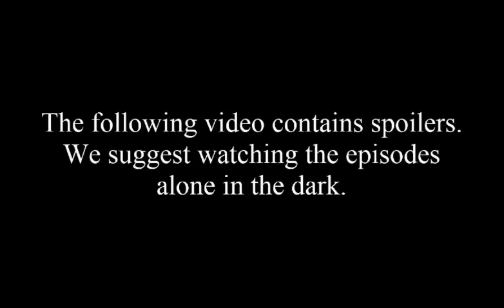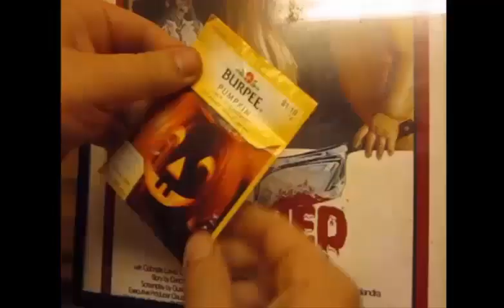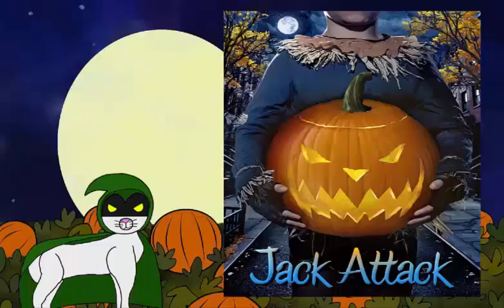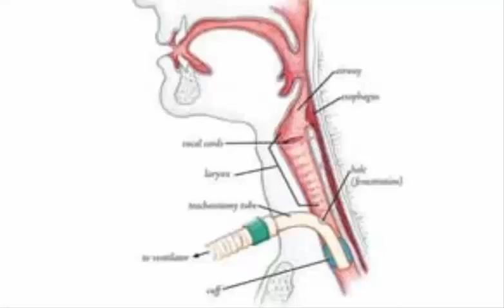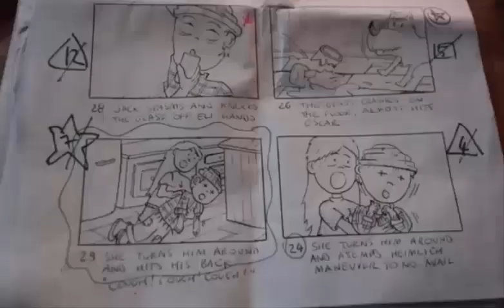Crypt Chats: Jack Attack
I'm never eating pumpkin seeds ever again.

Jack Attack is owned by Crypt TV.

Requested by:
Batkid Shinobi
Simba cartoon fan